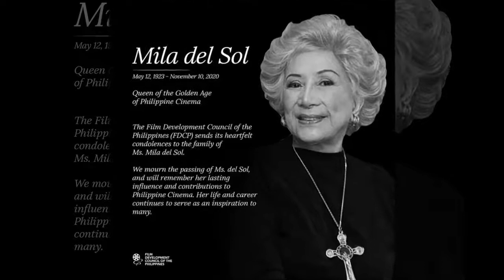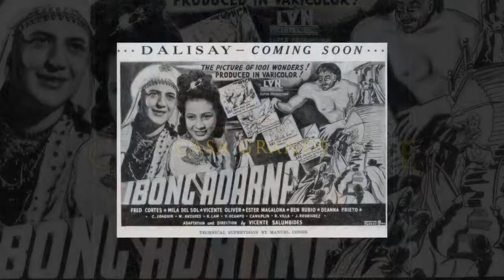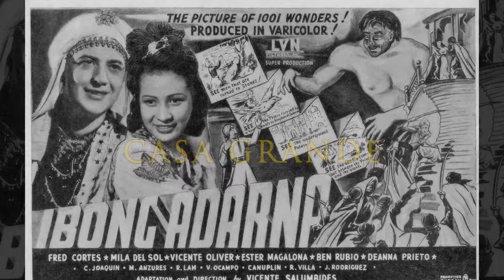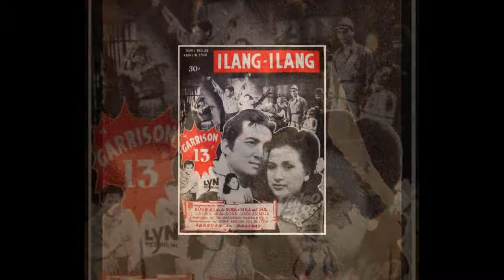THE BIOGRAPHY OF MILA DEL SOL|THE QUEEN OF GOLDEN AGE OF PHILIPPINE? ANG BIOGRAPHY NG MILA DEL SOL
MILA DE SOL THE QUEEN OF GOLDEN AGE OF  PHILIPPINE
Si Clarita Villarba Rivera, na mas kilala sa kanyang screen name na Mila del Sol (12 May 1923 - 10 Nobyembre 2020), ay isang Pilipinong artista, negosyante at pilantropo. Ipinanganak sa Tondo, Maynila, naging tanyag siya sa kauna-unahan niyang papel sa 1939 na pelikulang Giliw Ko. Siya ay natuklasan ng LVN Pictures na si Pangulong Doña Sisang de Leon, na iginiit na itapon siya sa mga pagtutol ng direktor ng pelikula, na sa palagay niya ay napakabata para sa bahagi. Ang direktor ng pelikula na si Carlos Vander Tolosa, ang nagbigay sa kanya ng pangalang screen na Mila del Sol dahil sa "dahilan upang lumitaw ang araw (sol) na parang himala (milagro) sa kanyang kung hindi man overcast set tuwing siya ay tinawag upang gawin ang kanyang mga eksena . "

Ang produksyon ng pelikula ay nagsara sa panahon ng pananakop ng mga Hapon at naibalik lamang noong 1945. Bumalik si Del Sol sa LVN at pinagbidahan ang paggawa nito ng Orasang Ginto ni Manuel Conde, ang unang pelikulang Pilipino pagkatapos ng giyera. Nag-star siya sa iba pang mga pelikulang LVN noong 1940, kasama ang Ibong Adarna (1949) at Villa Hermosa.

Nagretiro si Del Sol mula sa mga pelikula upang makapagtaguyod ng isang pamilya noong 1950s, ngunit nagsagawa ng pagbabalik noong 1960 kasama ang dalawang pelikula na inilabas noong taon, ang Pakipot at Tatlong Magdalena. [2] Nang sumunod na taon, nagbida siya sa isang pang-internasyonal na produksyon, Espionage Far East, at kalaunan ay nagbida sa isang matagal nang serye sa telebisyon. Sinimulan niya ang kanyang karera bilang isang negosyante noong 1964, at nakatuon sa gawaing philanthropic mula pa noong 1970s pataas. [5]

Ibinigay ni Pope Francis ang Apostolic Blessing kay del Sol sa okasyon ng kanyang ika-90 kaarawan.

Noong Disyembre 2014, ipinasa ng Kongreso ng Pilipinas ang Resolution No. 165, na iginagalang ang Mila del Sol "para sa kanyang mga ambag sa industriya ng pelikula at sa lipunang Pilipino sa pangkalahatan". Bahagi ng sinabi ng Resolution na “Ms. Pinatunayan ni Mila del Sol na ang kahirapan ay hindi dapat maging hadlang ngunit isang inspirasyon upang mapabuti ang katayuan ng isang tao sa buhay ”at na“ ang kanyang mga negosyo at iba`t ibang pundasyon na gumagamit at nagpapalawak ng mga benepisyo sa mga nangangailangan at may mas kaunti sa buhay ay patunay ni Ms. Ang hindi matitinag na pangako ni Mila del Sol na magbigay ng kontribusyon sa pagpapabuti ng lipunang Pilipino. "[6]